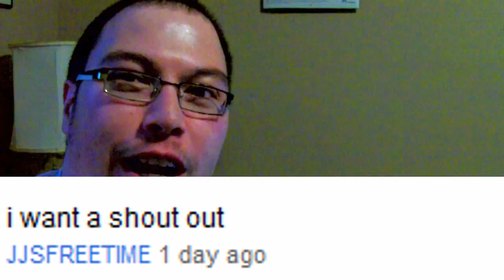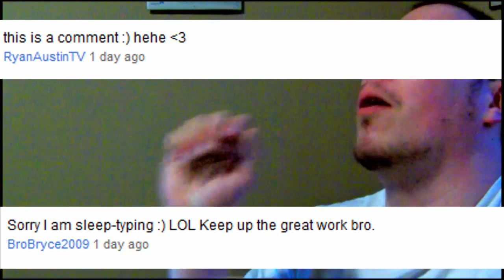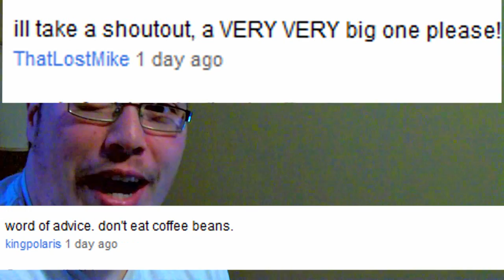I mention your name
End Logo By
ImpurfektFaith

Is your name here? Did I miss any?  (click for more info ↓)

This was all in the order I received them.